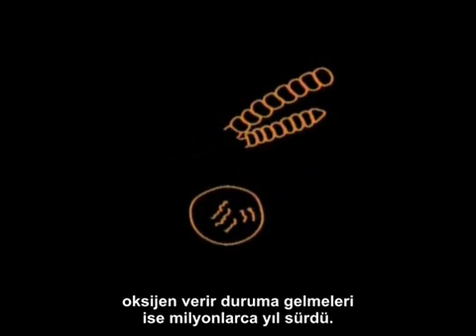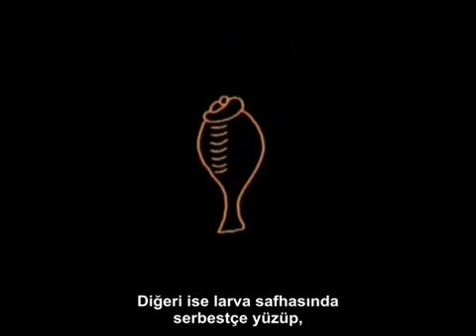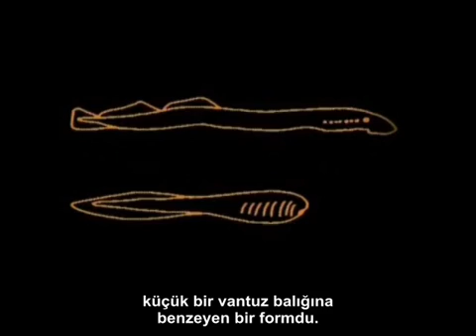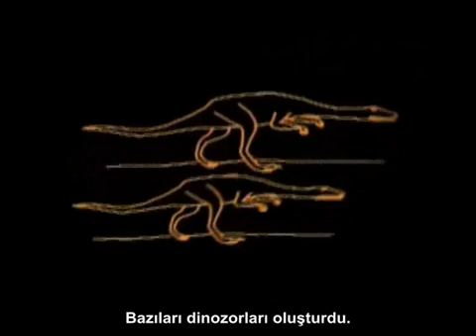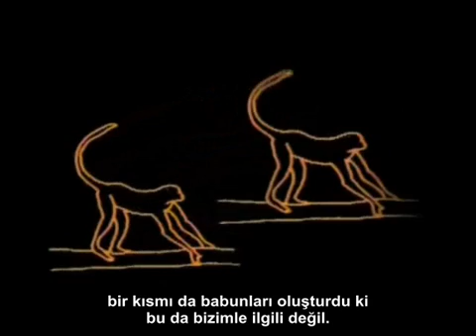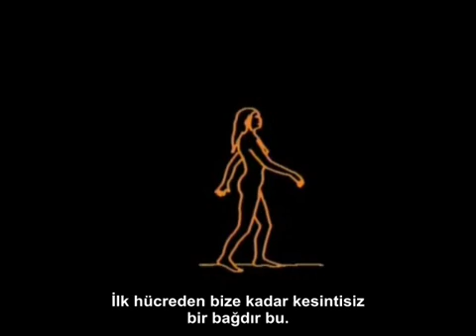Carl Sagan'dan İnsan Evrimi Üzerinde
SoL Haber tarafından Türkçe'ye uyarlanan video animasyonda Carl Sagan ilkel yaşamdan insanın evrimine kadar olan evrimsel süreçleri özetliyor.